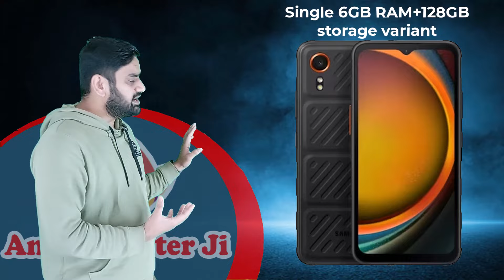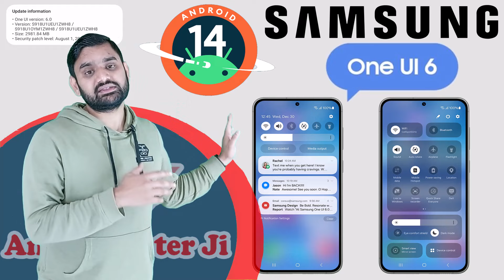Samsung Galaxy Xcover7 5G | Galaxy Xcover7 5G military-grade durability | Samsung New 5G Mobile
South Korean handset maker Samsung on Tuesday launched its latest enterprise-focused smartphone, the Galaxy XCover 7, in a single 6GB RAM+128GB storage variant. The storage can be further expanded up to 1TB via microSD card.
The Galaxy XCover7 is available in a Standard and Enterprise edition, priced at Rs 27,208 and Rs 27,530, respectively.
Samsung is offering a 12-month subscription to Knox Suite on the Galaxy XCover7 Enterprise Edition, giving users tools to secure, deploy, and manage devices throughout their life cycle. Consumers will be offered a 1-year warranty on the standard edition and a 2-year warranty on the enterprise edition.